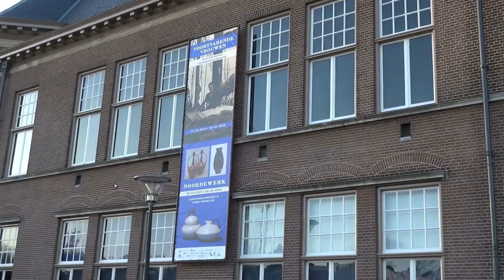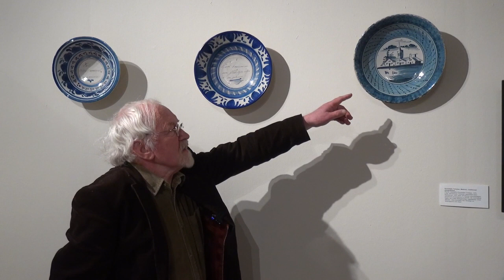Veenkoloniaal Museum Veendam exposeert aardewerk van Noordelijke aardewerkfabrieken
VEENDAM - Onder de titel Noordewerk wordt nog tot 8 maart in het Veenkoloniaal Museum in Veendam  een expositie gehouden over aardewerkfabrieken in Noord Nederland. Er zijn producten te zien van onder andere aardewerkfabriek Adco, Erica en Goedewaagen. Daarbij wordt ook aandacht besteed aan de rol van de ontwerpers.